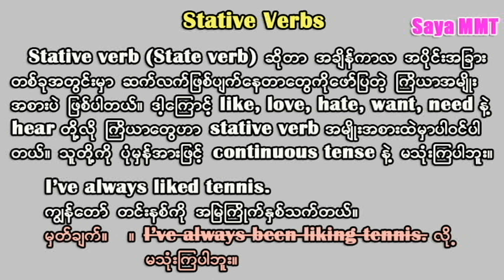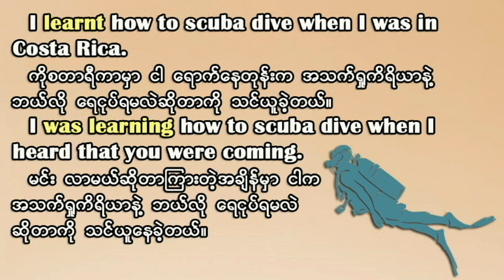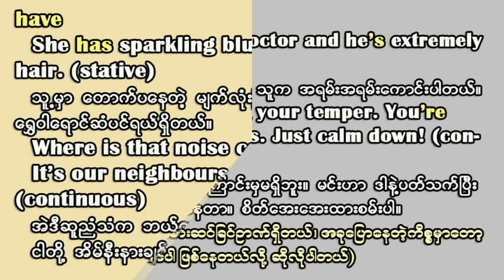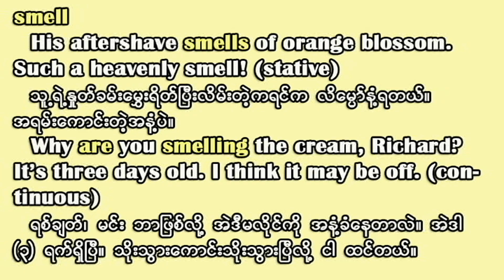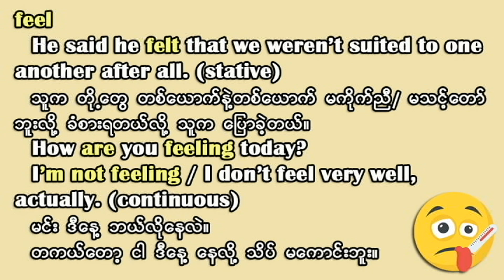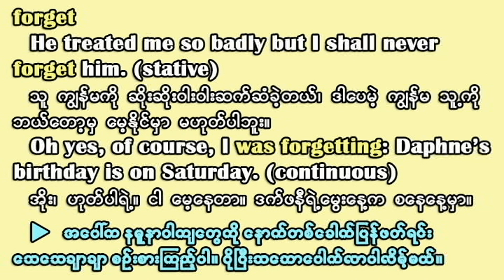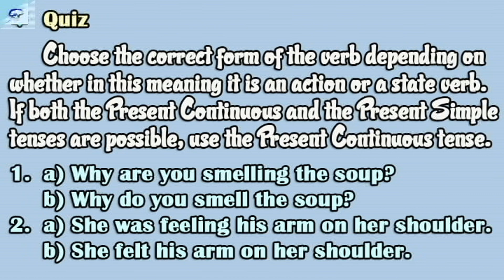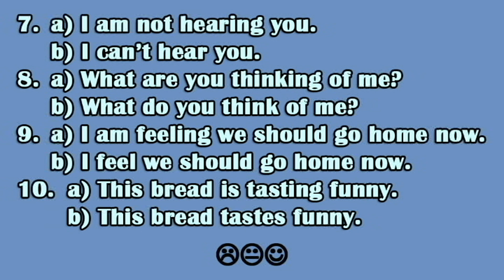Stative Verbs and Dynamic Verbs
Online English သင်တန်းလေးတွေလည်း သင်ပါတယ်။ အောက်က လင့်ခ်မှာ Facebook page ကို ကြည့်နိုင်ပါတယ်။

 / sayaminmyothant
message ပေးပို့ပြီး မေးမြန်းချင်ရင်တော့ အောက်မှာပါ ခင်ဗျ။
m.me/SayaMinMyoThant
 ကျေးဇူးတင်ပါတယ်။
ဆရာမင်းမျိုးသန့်